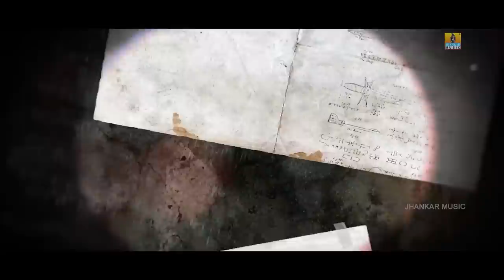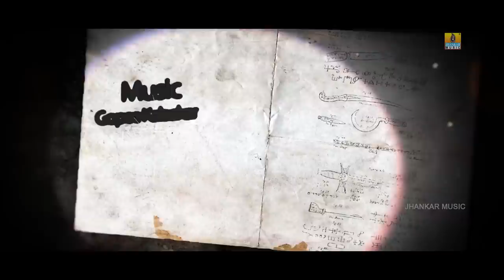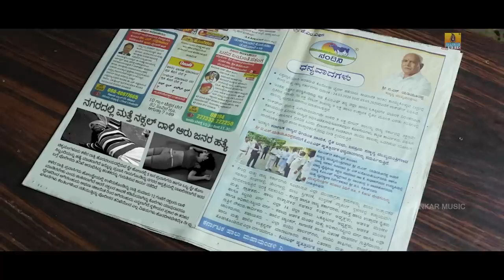Sagarika - New Movie Full HD | Hemanth, Srikanth, Rahul, Kiran, Sandhya, Aishwarya| Jhankar Music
Watch "Sagarika" Official Kannada HD Full Movie..

Movie : Sagarika
Starring : Hemanth Kumar, Srikanth, Rahul Jadav,Kiran Rathod,
Sandhya, Aishwarya, Shanthi, Rajeshwari Pande
 Direction : Sunilkumar Chavan
Produced : Sunilkumar Chavan
DOP : Sumanth Rahul Chavan
Editor : Vishal
Banner : Sevabhaya Creations